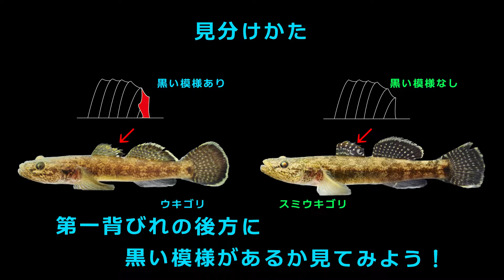webうおのぞき －ウキゴリの仲間－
さいたま水族館で展示中の魚を紹介するコーナー「webうおのぞき」。

埼玉県にはさまざまなハゼの仲間が生息しています。
今回は中層を優雅に遊泳する姿が印象的なハゼ、ウキゴリを紹介します。

下あごが出て扁平した顔つきは愛くるしい印象を受けますが、口に入る獲物は一気に丸呑みしてしまう一面も・・・
同じ水槽に入れる魚は慎重に選んだほうがよさそうですね。

釣りでもおなじみのウキゴリ、実は埼玉県で2種類見つかっています。
微妙な違いで種類が変わることの多い淡水魚。

興味深い世界ですね。

ウキゴリ　Gymnogobius urotaenia